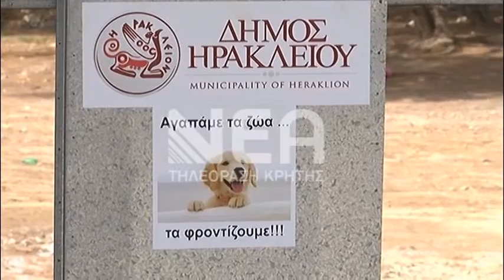Ταΐστρες και ποτίστρες για τα αδέσποτα τοποθετεί ο Δήμος